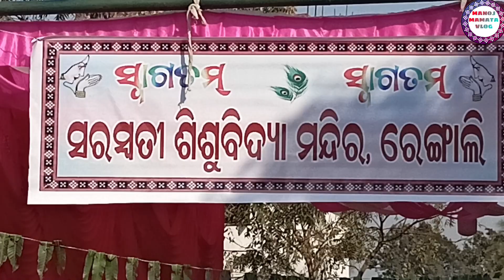// ଶିଶୁମନ୍ଦିର ଅଷ୍ଟମ ବାର୍ଷିକୋତ୍ସବରେ ମାମାନଙ୍କର ରଙ୍ଗୋଲି ପ୍ରତିଯୋଗିତା ଓ ପୁରସ୍କାର ବିତରଣ //rengali